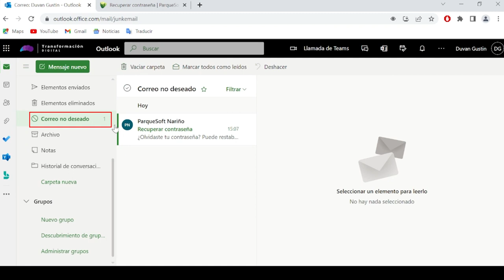Reestablece tu contraseña de la plataforma de ParqueSoft Nariño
Si olvidaste tu contraseña, así la puedes reestablecer en estos sencillos pasos.